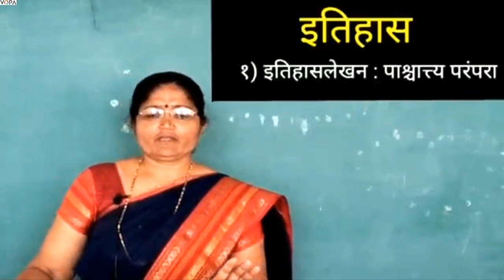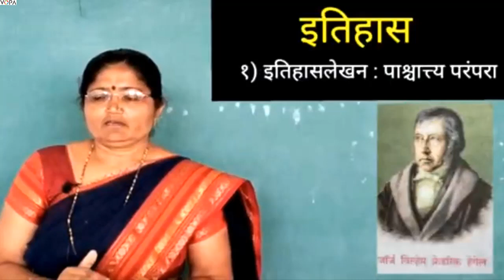10 वी | NTS | इतिहास | इतिहासलेखन : पाश्चात्त्य परंपरा | V 2 | V-School